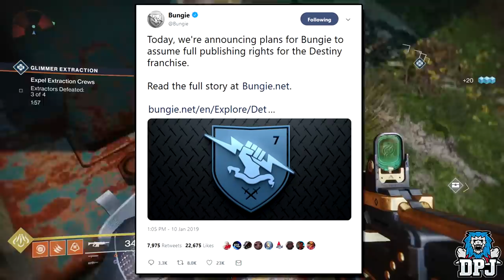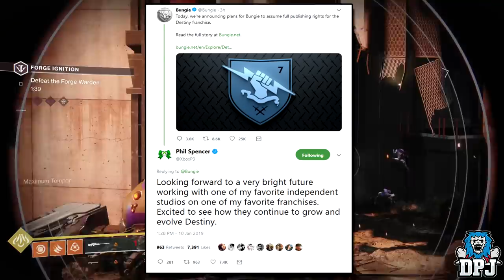BIGGEST DESTINY NEWS EVER!!!! WTF! - Bungie & Activision Split?!!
New On Bungie & Activision splitting ways & bungie being the sole publishers on Destiny moving forward! But are Xbox upto no good?